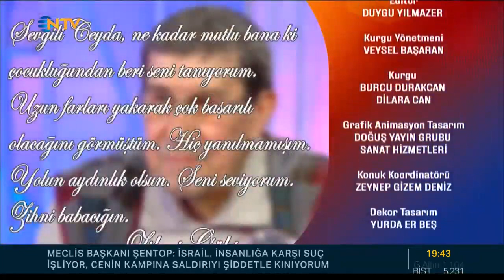Zihni Göktay Ceyda Düvenci İle Bambaşka Sohbetler 26.01.2023